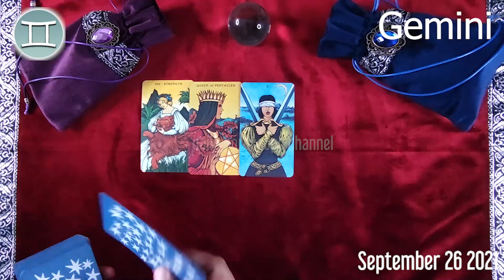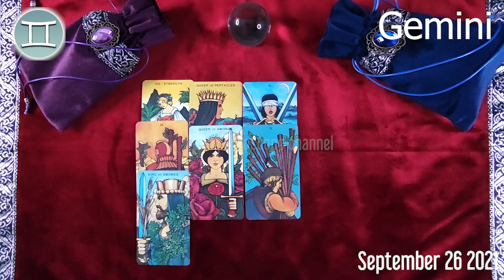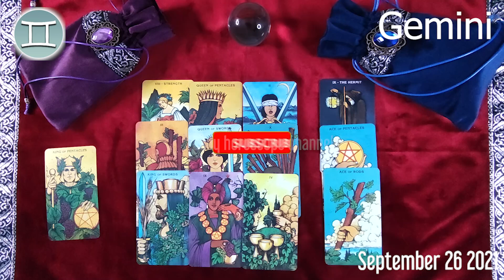🔮 ❤️ Gemini DAILY HOROSCOPE TODAY - September 26, 2021 ♊️ 🌞 FREE TAROT READING for GEMINI ✅ 💫 ⭐️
Gemini Horoscope September 26, 2021
Daily horoscope Gemini 26 September 2021
Horoscope Gemini September 26, 2021